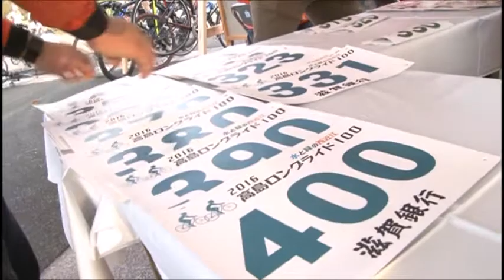自転車イベント「高島ロングライド１００」